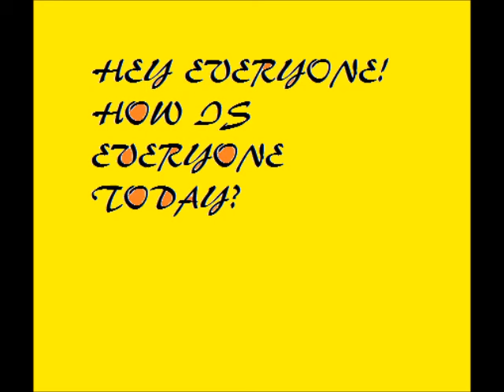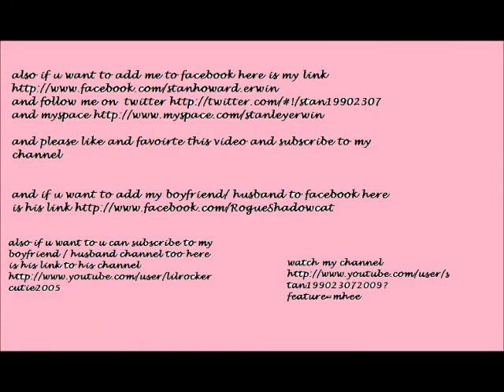Video Friday June 17, 2011 #2